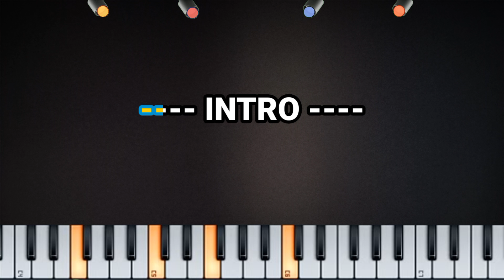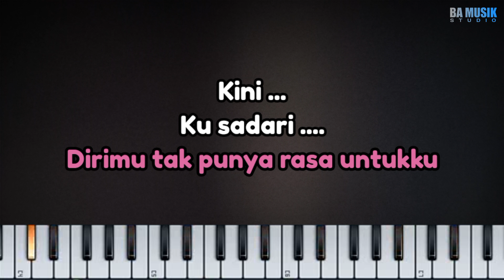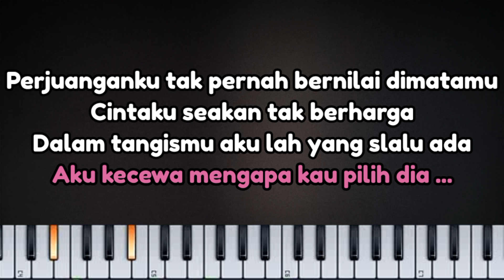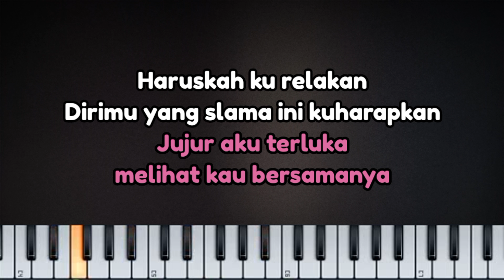[Karaoke] Sia sia mengharap cintamu - Cut Rani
Judul : Sia sia mengharap cintamu
Artis : Cut rani
Cipta : Gustrian Geno

LIRIK :
Percuma.. sia sia..
Diriku mengharap cinta darimu..
Kini.. ku sadari..
Dirimu tak punya rasa untukku..

Perjuanganku..
Tak pernah bernilai di matamu..
Cintaku.. seakan tak berharga..

Dalam tangismu..
Akulah yang selalu ada..
Aku kecewa.. mengapa kau pilih dia..

REFF
Tidakkah kau rasakan
Getaran cinta yang telah kuberikan
Ataukah kau sengaja
Permainkan diriku..

Haruskah kurelakan
Dirimu yang selama ini kuharapkan
Jujur aku terluka
Melihat kau bersamanya..

Musnah sudah harapan cinta
Yang kuharap selama ini..
Kini senanglah kau bersamanya
Tinggal aku di dalam sepi..

Selamat berkaraoke guys ...